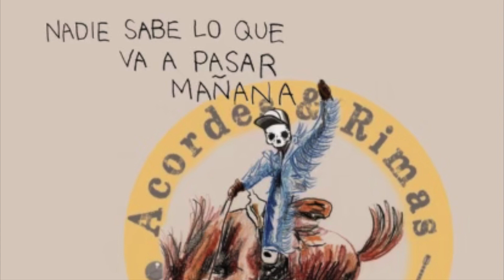Ep 301 - Bad Bunny - Nadie Sabe Lo Que Va A Pasar Mañana (Reseña)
En este episodio Jota y Chris reseñan el disco nuevo de Bad Bunny, Nadie Sabe Lo Que Va A Pasar Mañana. Hablan de la promo que se le dio al release, su listening party y analizan todo el album canción por canción.